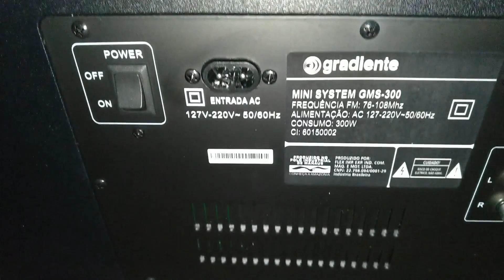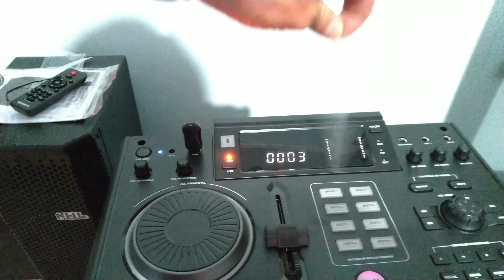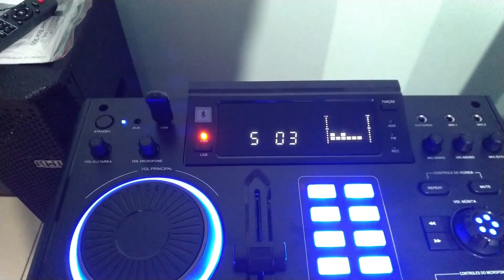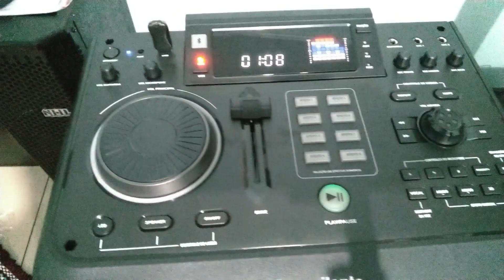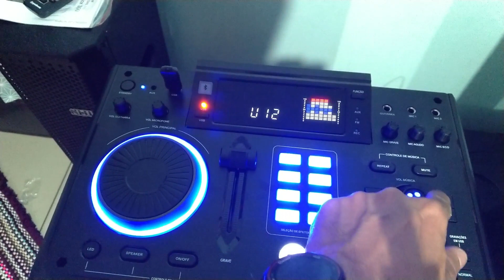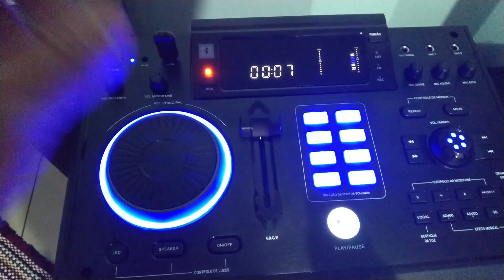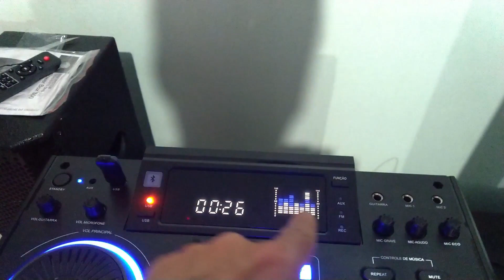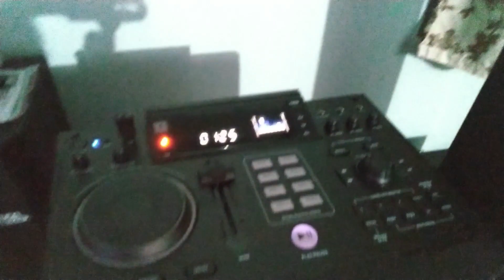Unboxing, Gradiente GMS-300 com analisador gráfico. Caixa de som portátil. TOP!